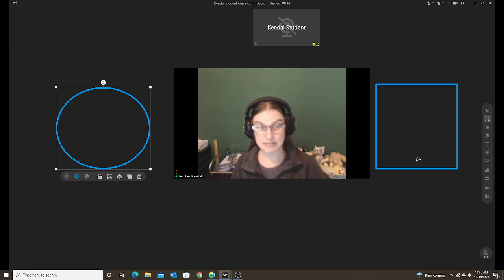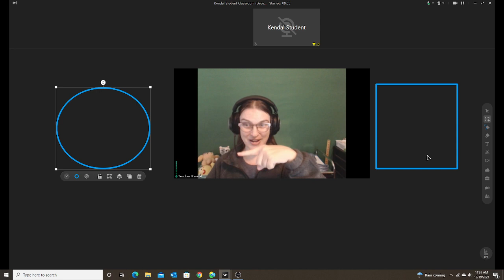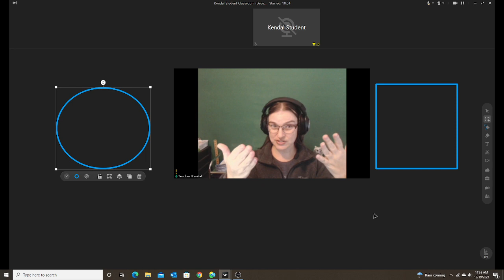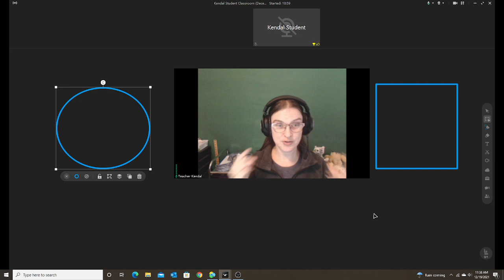ClassIn: Mirror Mode, on or off?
This video will show you the difference between having the mirror mode set to on versus off.